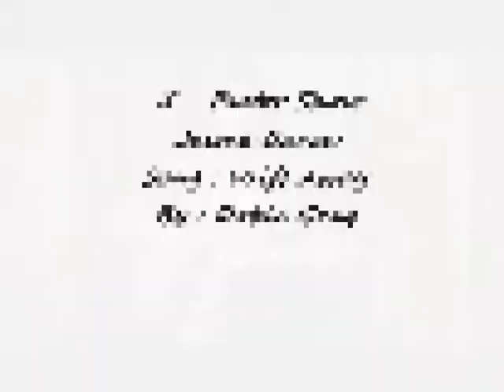Jaime Garza / Drift Away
X-Factor Show